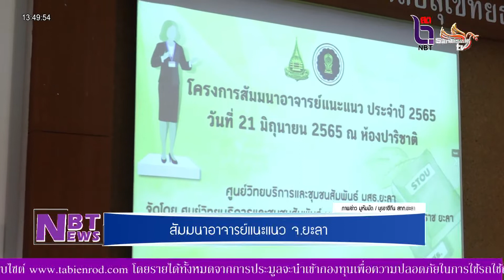NBT Yala - สัมมนาอาจารย์แนะแนว จ.ยะลา เชื่อมสัมพันธ์เครือข่าย ประชาสัมพันธ์ระบบการศึกษาทางไกล